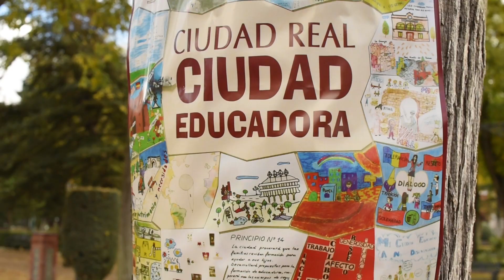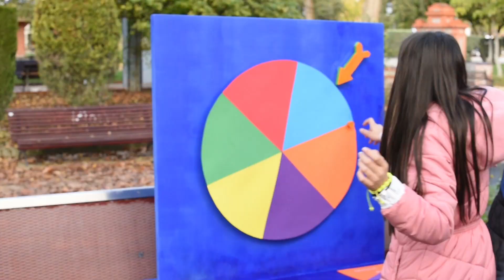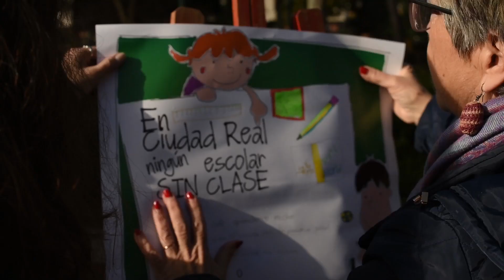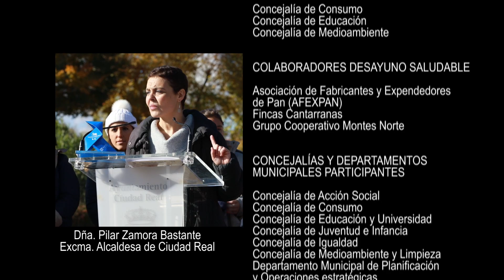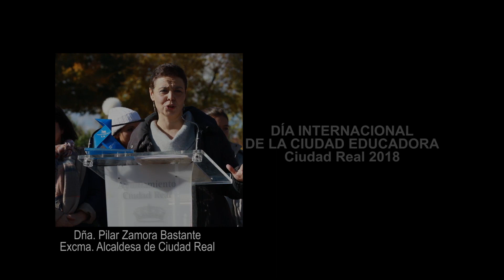Día Internacional de la Ciudad Educadora 2018 - Ciudad Real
30 de noviembre de 2018
Día Internacional de la Ciudad Educadora
Ciudad Real

Organiza: Ayuntamiento de Ciudad Real

VÍDEO
Escuela Municipal de Cine y Audiovisuales de Ciudad Real
(La Casa del Cine y del Audiovisual de Ciudad Real)
Cámaras: Javier López Velasco, Marina González y Elena Rosa
Edición y Montaje: Javier López Velasco

CANCIÓN
'Uniendo voces por la ciudad educadora'
Letra: Maria Josep Udina

Interpretada por:
Escuela Municipal de Música de Ciudad Real
Ruth Pláate (Voz)
Laura Gutiérrez Chacón (Violín)
Alicia Martínez Velasco (Saxofón)
Ángel Pardo Barba (Trompeta)
Clara Pérez-Cacho Román (Piano)
Ángel Arévalo Villena (Clarinete)
Paula García-Saavedra Velasco (Voz)
Inés María Buitrago Cárdenas (Voz)
Patricio Ruiz Campistegui (Batería)

COORDINACIÓN DE LAS ACTIVIDADES
Concejalía de Consumo
Concejalía de Educación
Concejalía de Medioambiente

COLABORADORES DESAYUNO SALUDABLE
Asociación de Fabricantes y Expendedores de Pan (AFEXPAN)
Fincas Cantarranas
Grupo Cooperativo Montes Norte

CONCEJALÍAS Y DEPARTAMENTOS MUNICIPALES PARTICIPANTES
Concejalía de Acción Social
Concejalía de Consumo
Concejalía de Educación y Universidad
Concejalía de Juventud e Infancia
Concejalía de Igualdad
Concejalía de Medioambiente y Limpieza
Departamento Municipal de Planificación y Operaciones estratégicas
Escuela Municipal de Artes Plásticas y Pintura
Escuela Municipal de Cine y Audiovisuales
Escuela Municipal de Danza
Escuela Municipal de Extensión Educativa
Escuela Municipal de Lenguas Extranjeras
Escuela Municipal de Música
Gabinete Municipal de Prensa
IMPEFE
Museos Municipales
Patronato Municipal de Deportes
Policía Local
Servicio Municipal de Bibliotecas
Servicio Municipal de Mantenimiento
TV Municipal